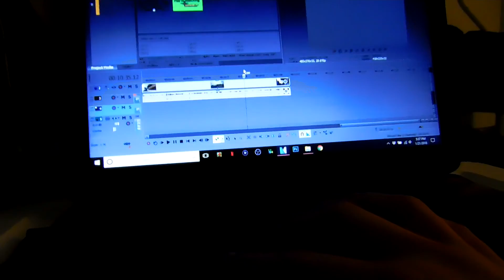LUKE IS BACK!? || Randomness S4 Episode 21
Today we film another Randomness with LUKE!

I REALLY APPRECIATE IT!! :D

See Ya In The Next Video! :D